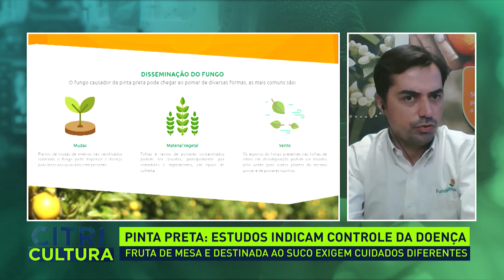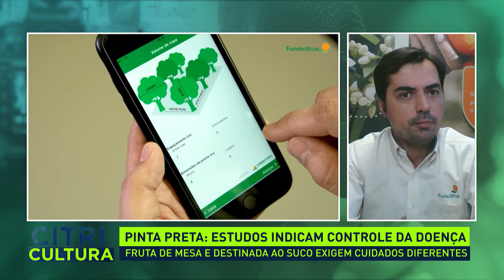Citricultura com Geraldo Silva Jr. | AgroMais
O Citricultura desta quinta-feira (25) entrevistou o pesquisador científico do Fundecitrus, Geraldo Silva Jr., que falou sobre os estudos que controlam a pinta preta.